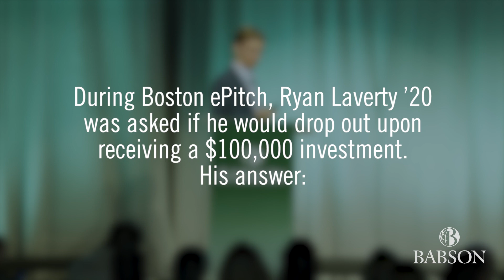Ryan Laverty ’20 at Babson ePitch: Second Century Challenge